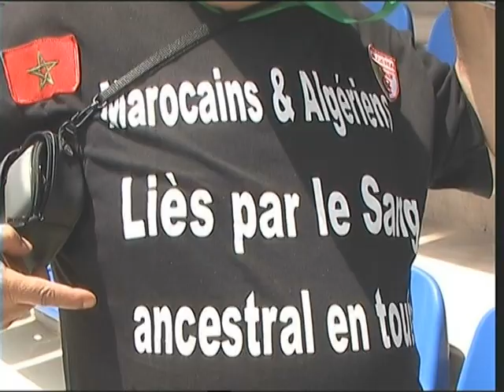Vidéo exclusive de la fête Maroc - Algérie 04 juin 2011